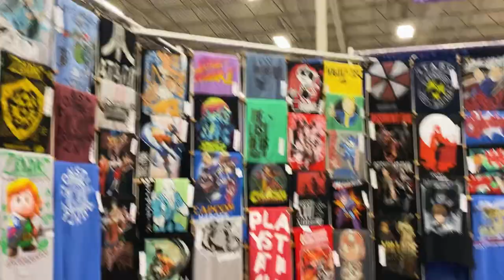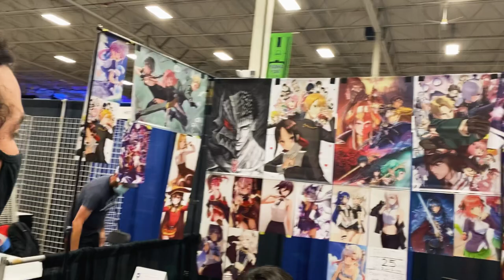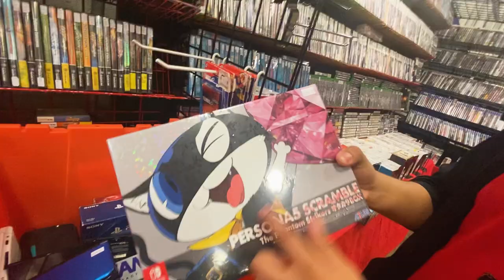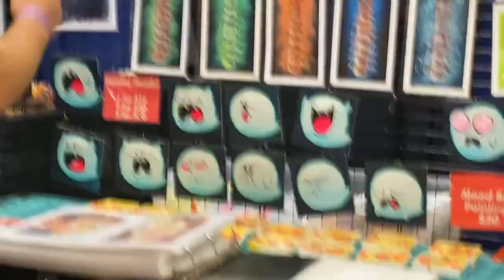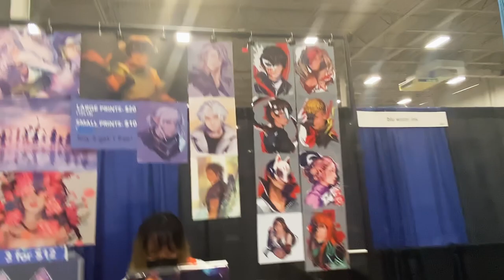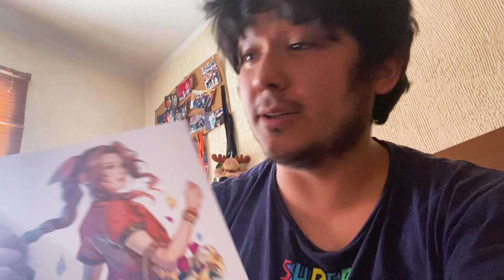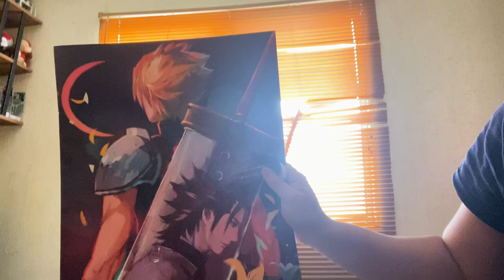I Went to Super Smash Con 2022 (Vlog)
Maister's Super Smash Con 2022 vlog

Currently a free agent looking for org right now